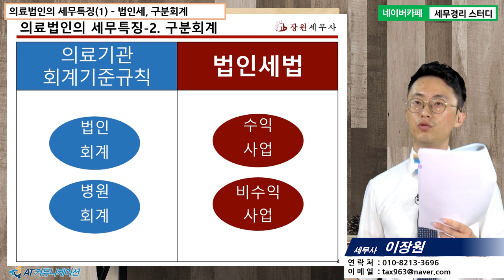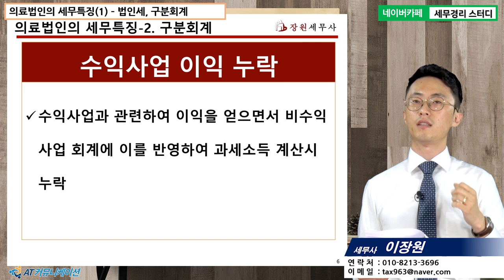[병의원세무 5분특강] 의료법인의 세무특징(1) – 법인세, 구분회계 [이장원 세무사의 5분특강]